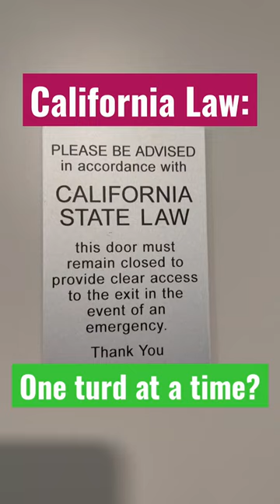California Law One Turd At A Time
California Law on doors?